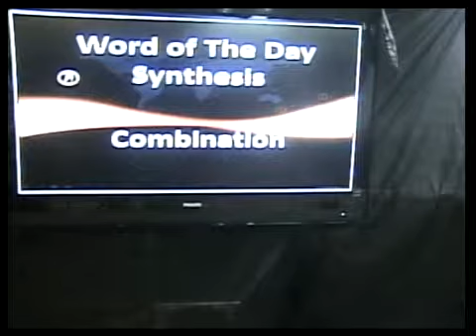04 17 14 CBTV